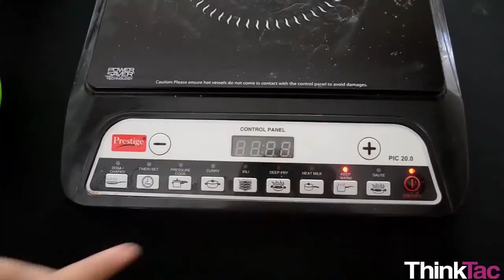பொருட்களை பிரித்தல் - காற்றில் தூற்றுதல் முறை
அன்றாட வாழ்வில் அறிவியல் - Science in Everyday Life